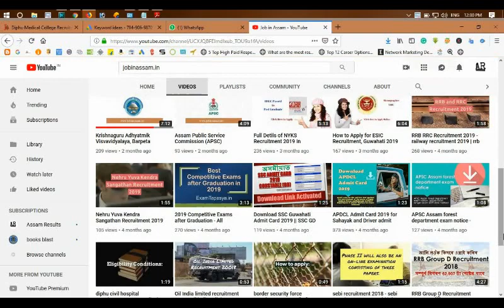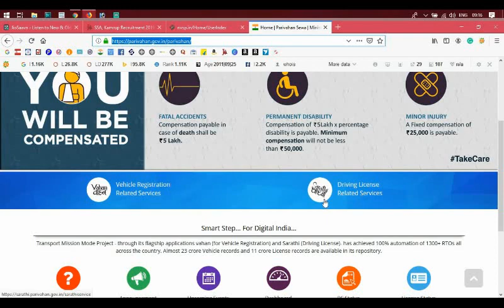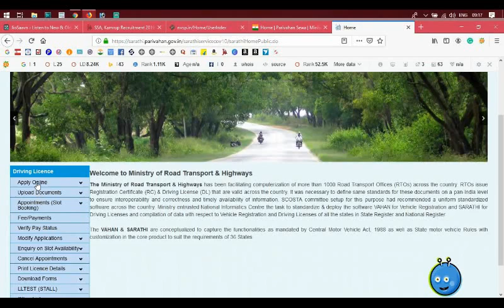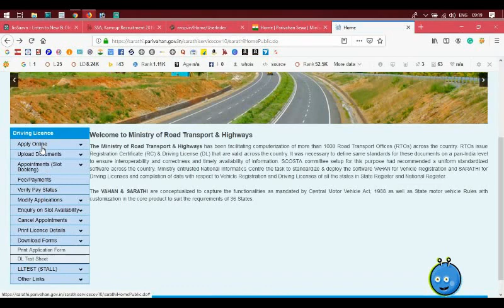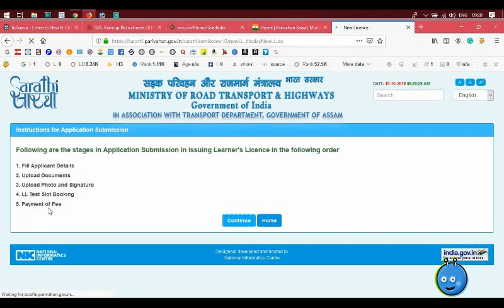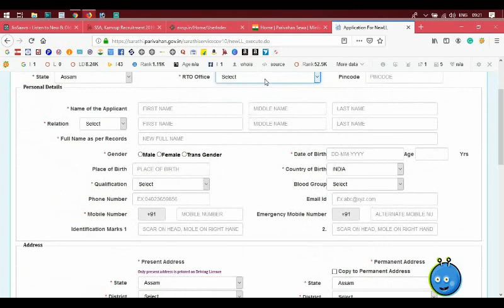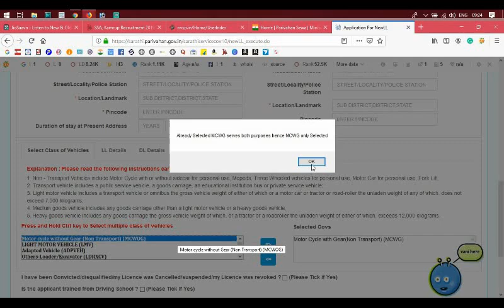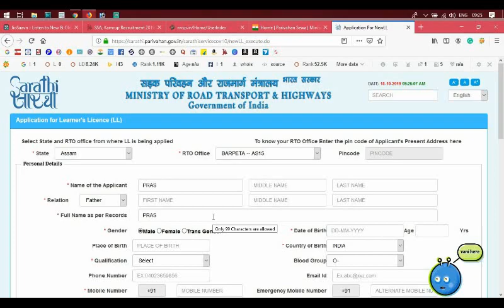Online Driving Licence Apply: Full Details || মাত্ৰ 200 টকা লাগিব || Jobinassam.in || Part 1